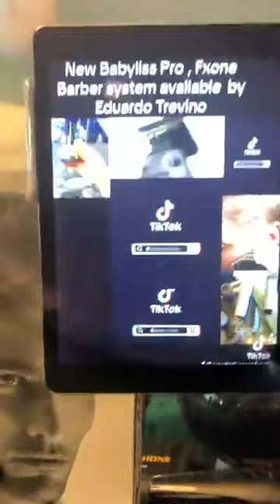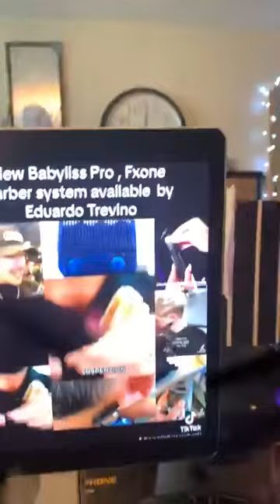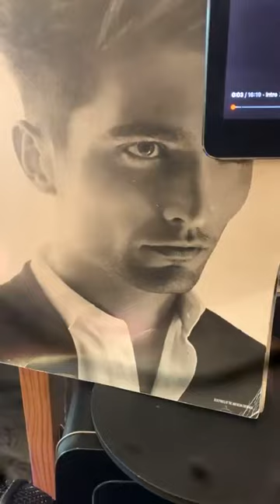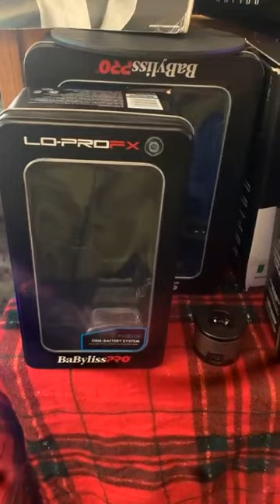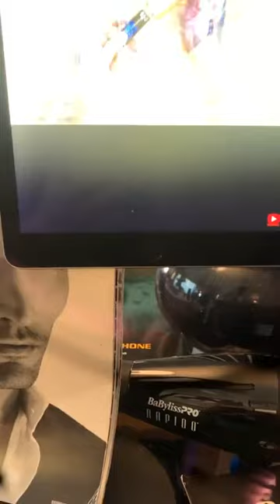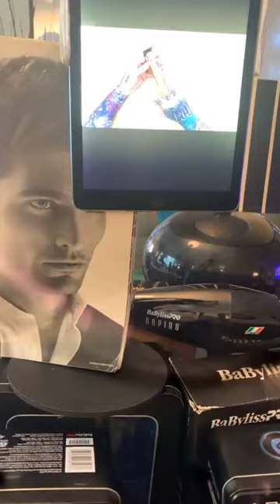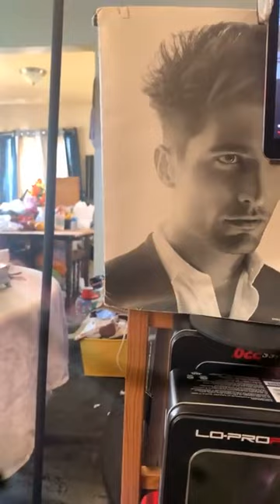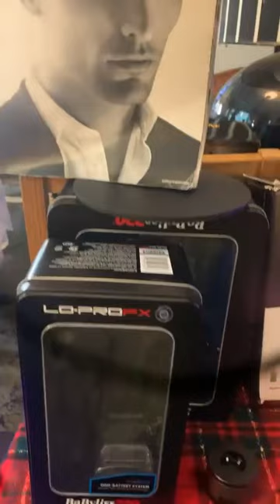Babyliss Pro/ Li Pro Fx. one Sytem : Presentación en Espanol con Eduardo / Trío ClipperTrumerShaver